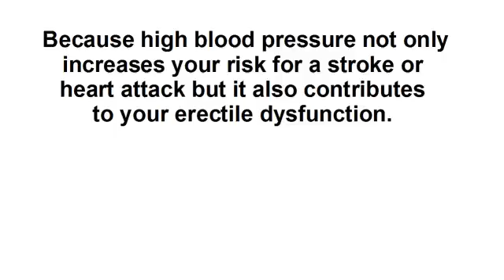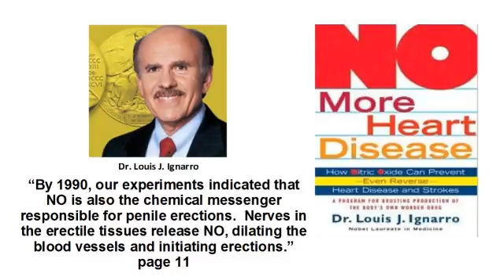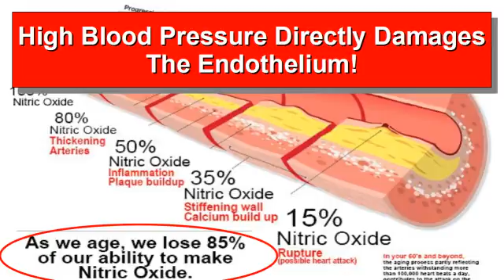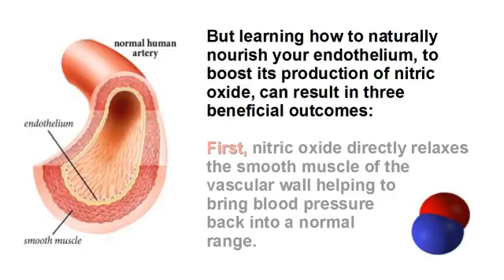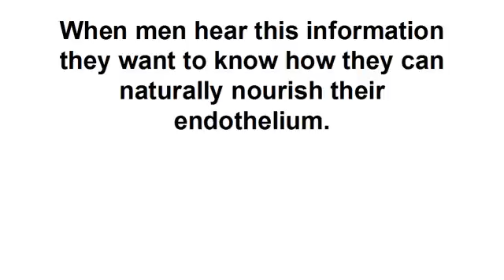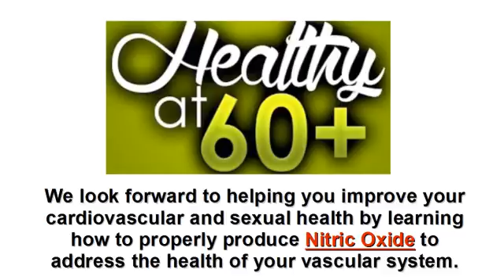High Blood Pressure and ED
High Blood Pressure and ED - what is the relationship between High Blood Pressure and Erectile Dysfunction

They say that there are no immediate symptoms for high blood pressure. But they are wrong - high blood pressure causes erectile dysfunction in men. And if that is not a symptom then I do not know what is. Also ED can be called an early warning sign for other problems.

“By 1990, our experiments indicated that NO is also the chemical messenger responsible for penile erections.  Nerves in the erectile tissues release NO, dilating the blood vessels and initiating erections.”

So what does this have to do with high blood pressure and ED?

Well before we answer this question we need to show you the following image.

As you can clearly see the aging process results in a significant decrease in nitric oxide production.  By the time most people reach the age of 60 their nitric oxide levels have decreased by as much as 85% due to damage done to the lining of the vascular system.  This lining is called the endothelium.

High blood pressure directly damages the endothelium.

And it's this cumulative damage over time that contributes to the reduced production of nitric oxide contributing to both high blood pressure issues and erectile dysfunction.

Why?

Because nitric oxide acts as a signaling molecule causing Vascular dilation.

As Dr. Ignarro stated “Nerves in the erectile tissues release NO, dilating the blood vessels and initiating erections.”

Nitric oxide causes the smooth muscles of your vascular system to relax resulting in improved blood flow.  For many this helps  bring their blood pressure back into a normal range.

Which bring us to a crossroad in treatment options:  medications versus learning how to naturally nourish the endothelium to boost its nitric oxide production.